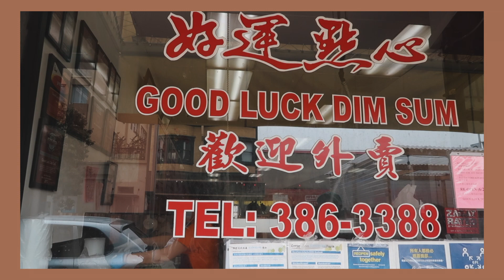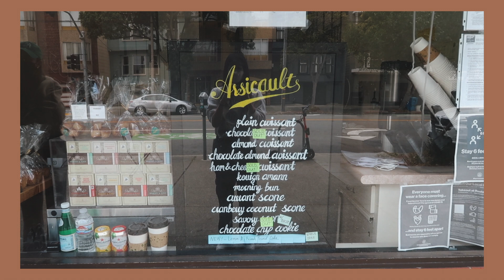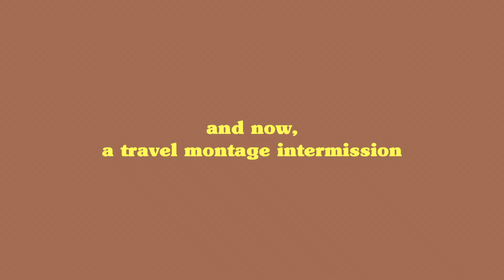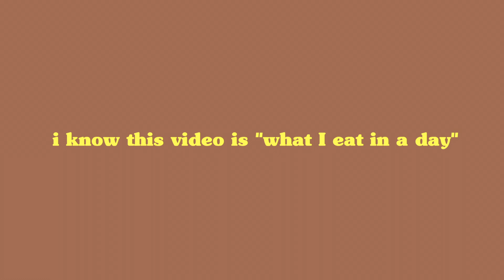what i eat in a day in SF vlog 🥟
hi guys
 i'm back with another what i eat video, but this time in san francisco!! i got to visit my friend in SF so i decided to vlog all the yummy foods that we ate there. here's a list of the restaurants in case ur interested:
1. good luck dim sum
2. arsicault bakery
3. san tung
4. perilla
5. pineapple king bakery
6. boudin bakery
7. ghiradelli square